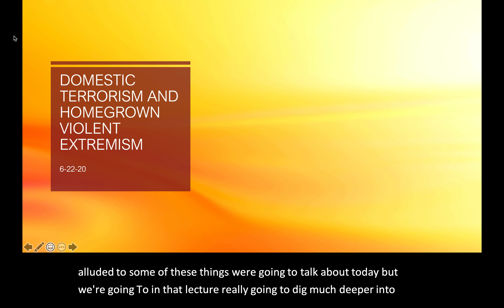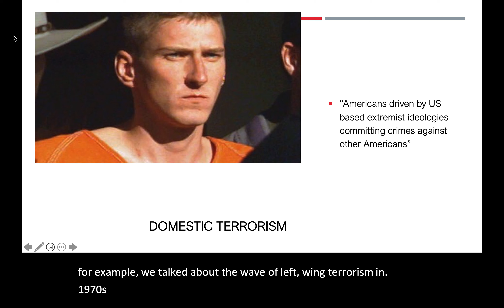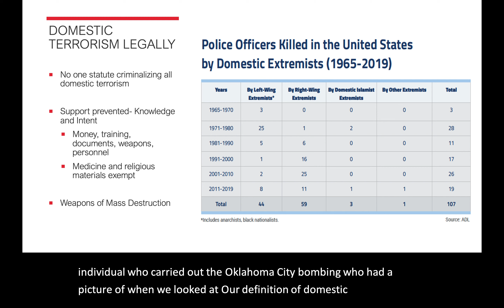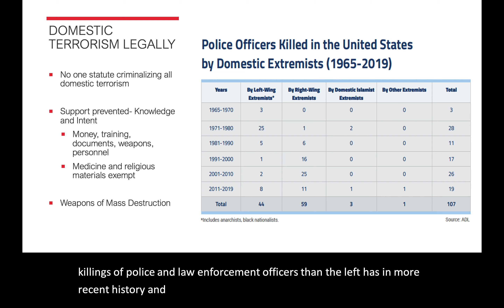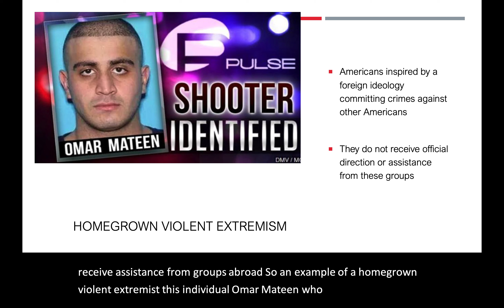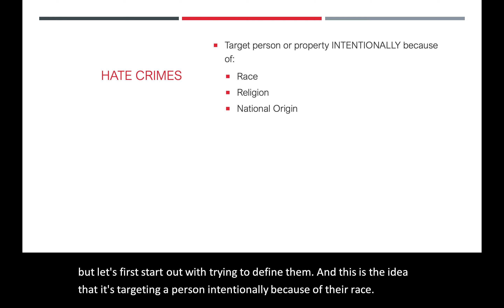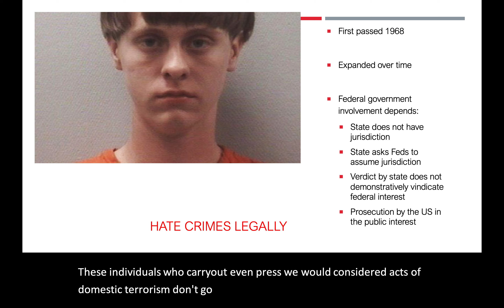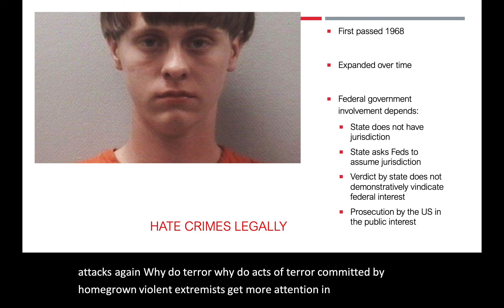Class 9 Lecture